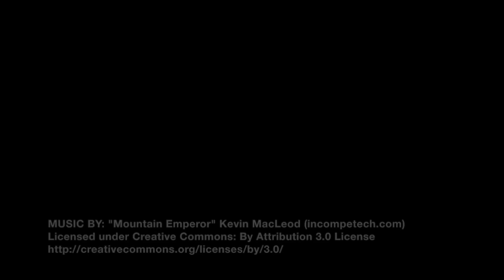Backstage with Miss Universe 2016 bets on preliminary night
Video from Miss Universe Organization